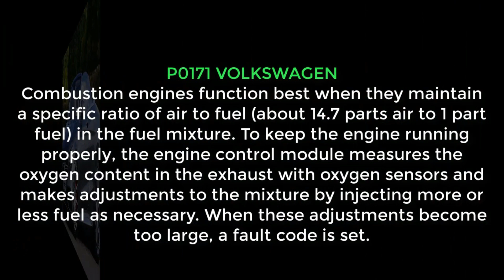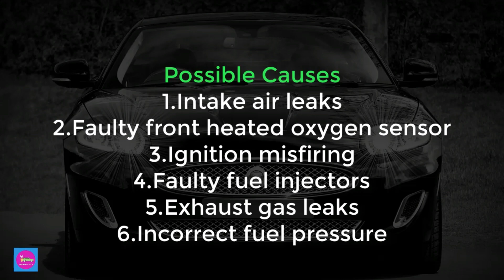P0171 VOLKSWAGEN System Too Lean Bank 1 2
With the Air/Fuel Mixture Ratio Self-Learning Control, the actual mixture ratio can be brought closely to the theoretical mixture ratio based on the mixture ratio feedback signal from the heated oxygen sensors 1. The Engine Control Module (ECM) calculates the necessary compensation to correct the offset between the actual and the theoretical ratios. In case the amount of the compensation value is extremely large (The actual mixture ratio is too lean.), the ECM judges the condition as the fuel injection system malfunction and light up the MIL (2 trip detection logic).

or More Update Download and Install This App On Your Mobile :
مزید معلومات کے لیے یہ ایپ ڈائون لوڈ کر کیاپنے موبائل میں انسٹال کریں

system Too Lean